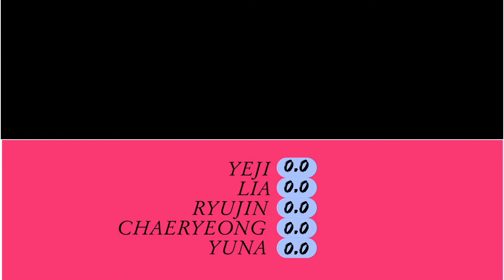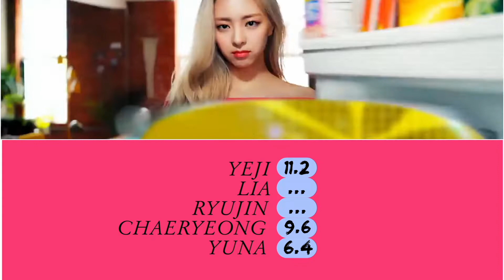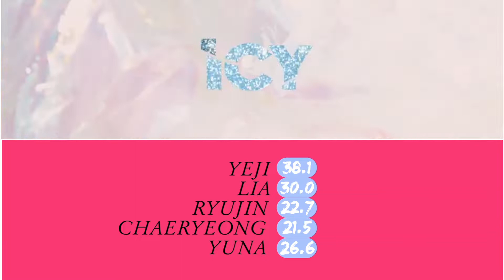[COLLAB With @nanamoon] ITZY | ICY | Line Distribution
Artist : ITZY
Song : ICY